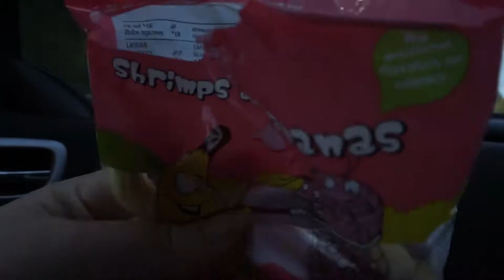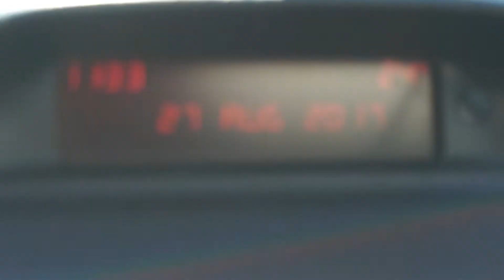Viaje express a Berkhamsted Castle🚗 . Vlog140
Me encanta cuándo hacemos planes de estos y escapadas rápidas Patxi y yo . Y ya si es para estar con amigos mas . Me encanto el pueblo donde viven y mas haciendo tan bueno y lo mejor su hospitalidad .

Snapchat maykamq